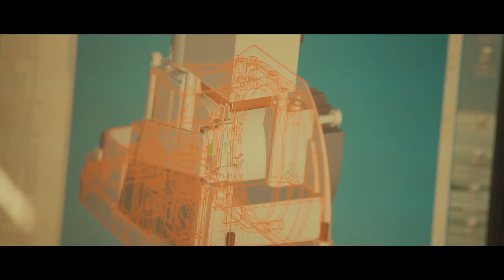RIB - Sistemas de Entrada Automática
RIB durante más de 40 años se ha especializada en el diseño y la implementación de la automatización para cancelas. Vea el vídeo institucional RIB.